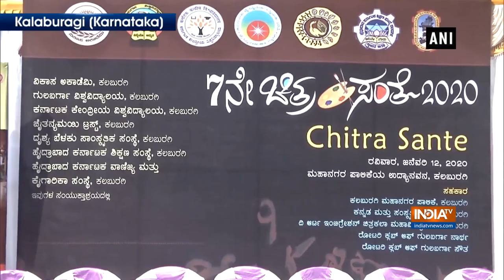Art festival 'Chitra Sante' organised in Karnataka's Kalaburagi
Karnataka Chitrakala Parishath's annual 'Chitra Sante' art festival was organised in Kalaburagi on January 12.